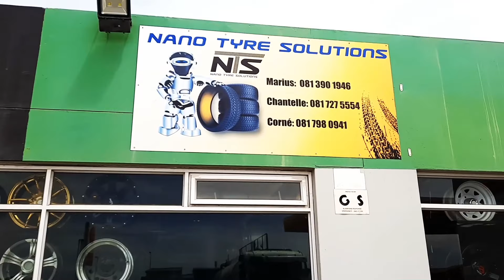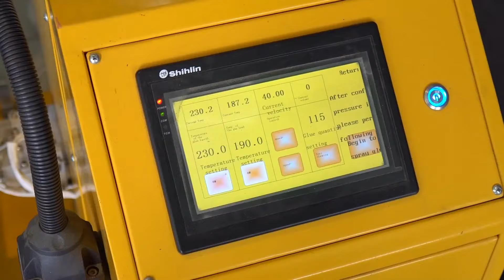Nano Tyre Solutions Swakopmund - No More Flat Tyres!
Visit Nano Tyre Solutions Swakopmund at Cnr of Henties Bay rd. & Dr. Schwetering Swakopmund.